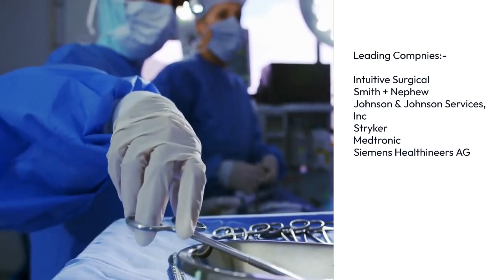Surgical Robots Market Need , Technology and Trends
Get Sample Copy of Report PDF :-

Surgical robots are used for minimally invasive surgery and enable precise manipulation of surgical instruments beyond human ability in a small operation space. It is a broad concept that encompasses many common procedures, such as urological surgery, orthopedic procedure, laparoscopic cholecystectomy (gall bladder excision), gynecological surgery, and others.

The report offers insights and in-depth analysis of the global surgical robots market, emphasizing various parameters, such as market trends, technological advancements, and market dynamics. It also provides the competitive landscape analysis of leading market players and the impact of the COVID-19 pandemic on the market across all major regions.